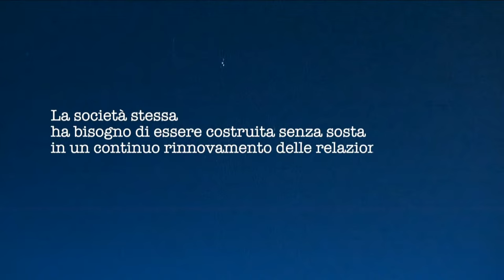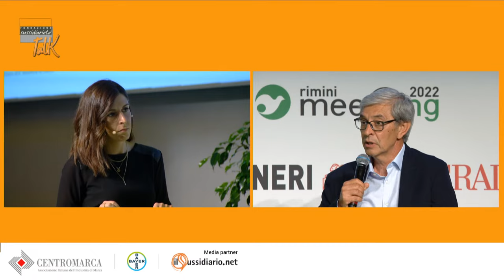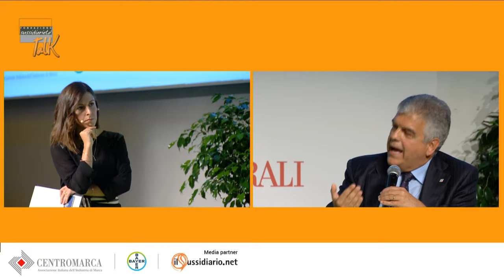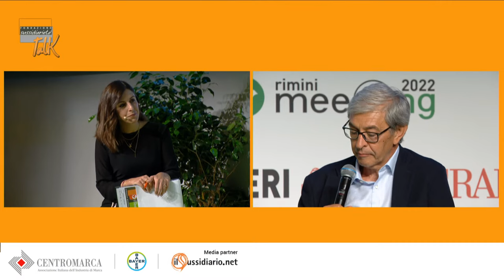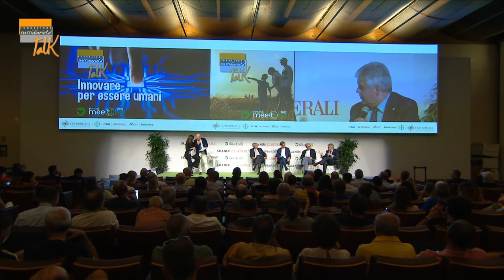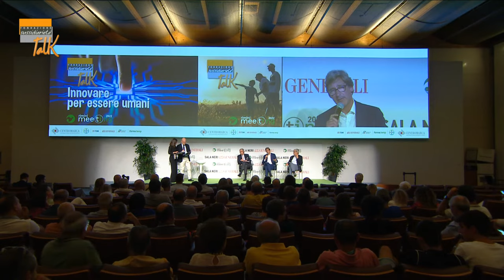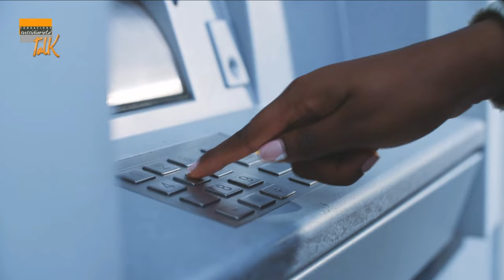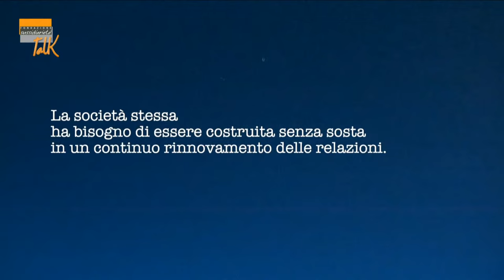TALK “IL CAMBIAMENTO POSSIBILE”. INNOVARE PER ESSERE UMANI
19:00 | SALA NERI GENERALI

A cura di Fondazione per la Sussidiarietà. In collaborazione con Centromarca.
Video intervento di Vittorio Colao, Ministro per l’innovazione tecnologica e transizione digitale; Arnaud de Puyfontaine, Amministratore Delegato Vivendi; Luigi Ferraris, Amministratore Delegato Ferrovie dello Stato Italiane; Mario Mezzanzanica, Professore di Computer Science and Engineering, Università Milano Bicocca; Marco Travaglia, Presidente e Amministratore Delegato Nestlé Italia e Malta.

Perché la digitalizzazione e l’innovazione servono alla persona? È questa la domanda cui cercheremo di rispondere evidenziando alcuni significativi cambiamenti che il processo di digitalizzazione ha già provocato e continuerà a determinare, mettendo in luce domande e problematiche che stanno emergendo. Per innovare non è sufficiente “scoprire” o “inventare”, ma è necessario che tutti i passaggi, scientifici, tecnologici, organizzativi fino ad includere quelli finanziari e commerciali, siano parte dell’intero processo.